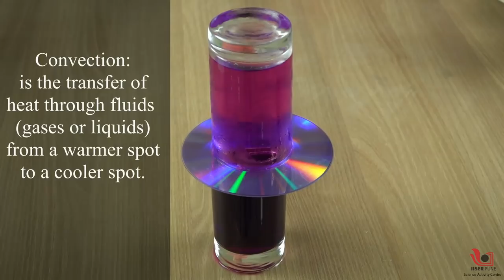Convection – Transfer of heat in liquids | English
Heat is a form of energy that gets transferred by various methods such as conduction, convection and radiation. In liquids, the heat transfer takes place by convection. Let's look at a simple activity to observe convection in action!

You need two glasses, some colour, hot and cold water. Take hot water in a glass and add some colour to it. Take cold water in another glass and place the CD on this glass as a lid. Now carefully invert the cold glass on the glass containing hot water with colour. The hole in the CD allows hot water to rise up as seen by the movement of coloured water.

Hot water is less dense than cold water and thus rises up in the fluid also transferring the heat with it. This form of heat transfer, called convection, happens in all fluids (liquid and gases) and is due to the actual motion of fluid particles.

If you invert the position of glasses, that is the lower glass contains cold water, and the top glass contains hot coloured water. You will notice that the colours do not mix as the coloured hot water is less dense than cold water and does not sink in cold water (move downwards).

This experiment demonstrates convection as a mode of heat transfer in fluids and also shows how convection only takes place in upwards direction.

We hope you enjoyed this experiment and learned something new.

Presented By: Vidya Salehittal, Muktangan English Medium School and Jr. College, Pune